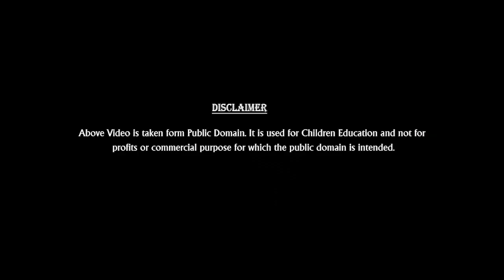NEW WINGS OF FAITH - PRIMARY- LESSON - 15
A Model Teacher
John 13:1-11